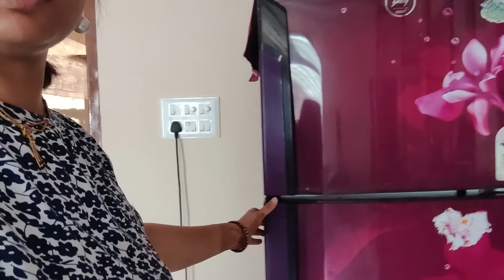🌺इतनी मेहनत के🤦🏻‍♀️ बाद आखिर मैने 💁🏻‍♀️अपनी रसोई को सजा लिया🎊 बहुत सुकून मिला ये सब करके💝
🌺इतनी मेहनत के🤦🏻‍♀️ बाद आखिर मैने 💁🏻‍♀️अपनी रसोई को सजा लिया🎊 बहुत सुकून मिला ये सब करके💝New Home Cleaning🌹new room#makeover